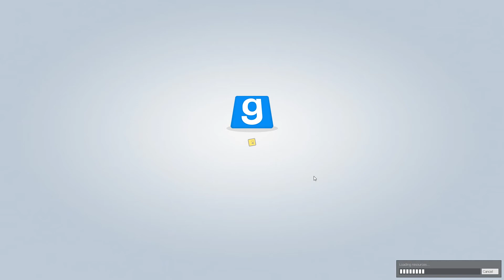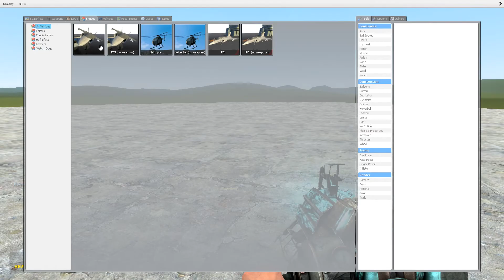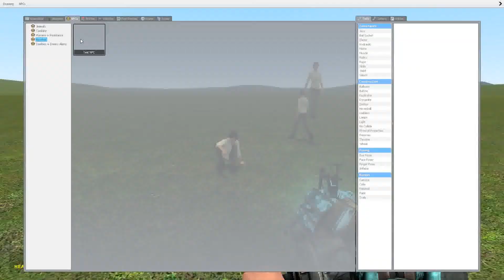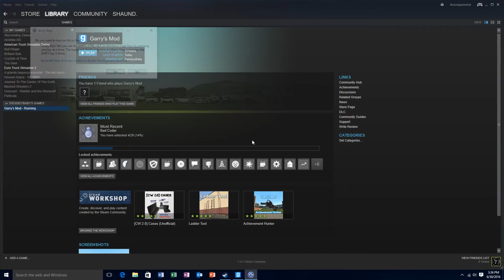Air Vehicles Mod - Garry's Mod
I will be showcasing the Air Vehicles Mod.